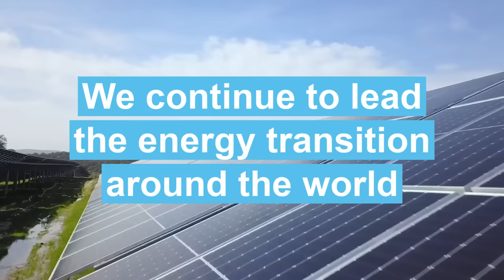Second largest offshore windfarm in the world: East Anglia Three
Our biggest offshore wind project advances: EAST ANGLIA THREE 🇬🇧

The world's 2️⃣ largest 💥
👉 2,300 jobs
👉 CLEAN energy for 1.3 million families

Power production from 2026 ✅

🌎 Committed to secure, homegrown, renewable energy.